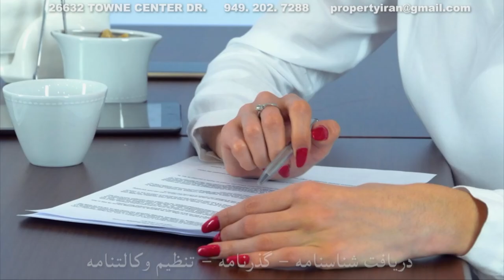اخبار با لیلا هاشمیان